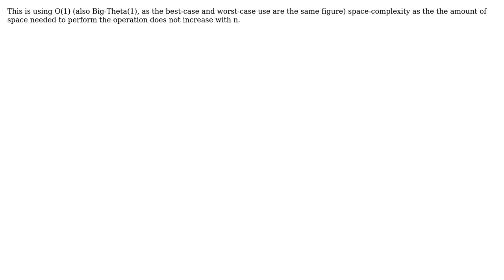Software Engineering: How to check the space complexity of this program?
With thanks & praise to God, and with thanks to the many people who have made this project possible! | Content (except music & images) licensed under CC BY-SA | Music | Images & others | With thanks to user import this user dkoch74 user coder005 and the Stack Exchange Network Trademarks are property of their respective owners. You are responsible for your own actions.